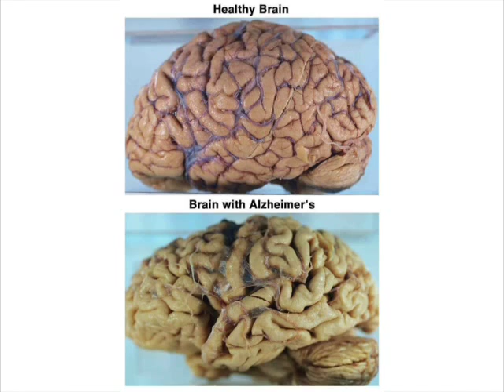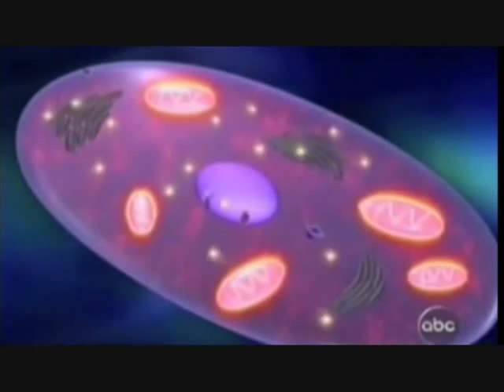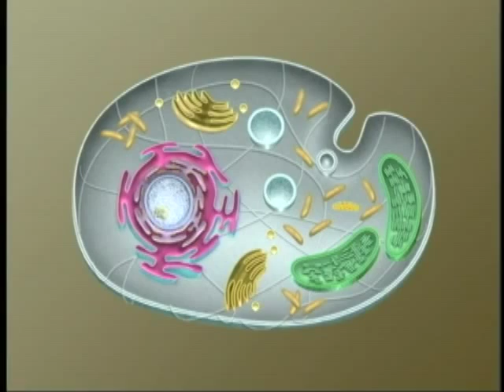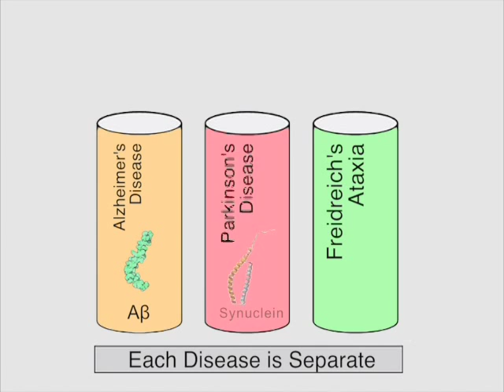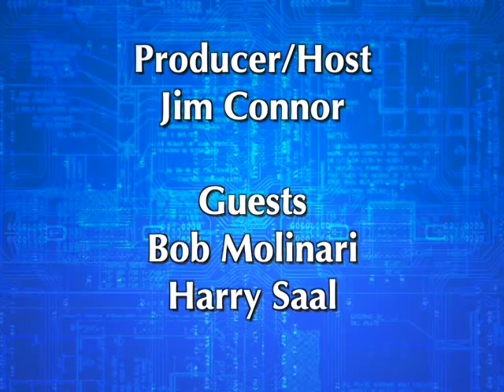Discoveries in Treating Degenerative Disease, Retrotope, Episode 18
Bob Molinari and Harry Saal review the discoveries made in identifying an underlying commonality in various forms of degenerative disease such as Alzheimers, Parkinson's and Friedreich's Ataxia